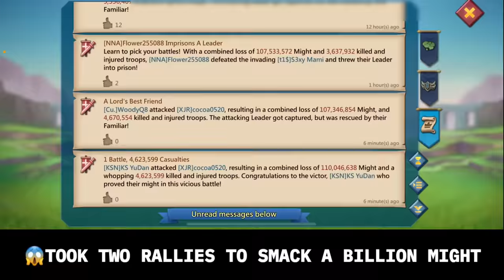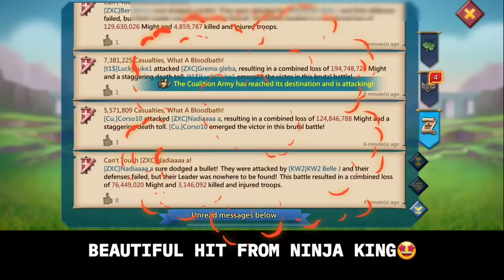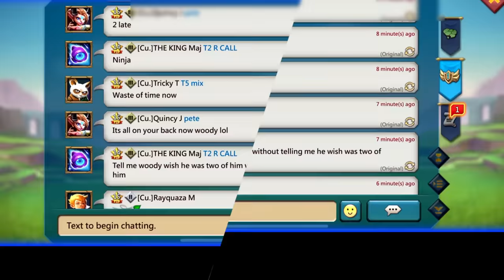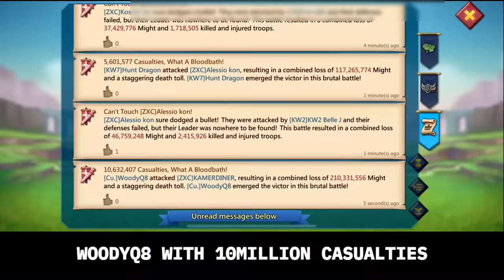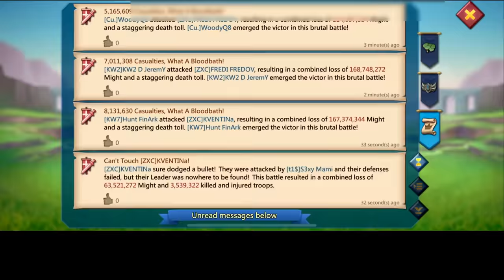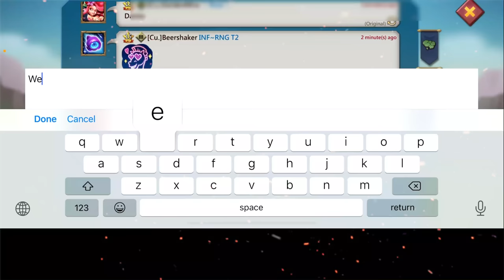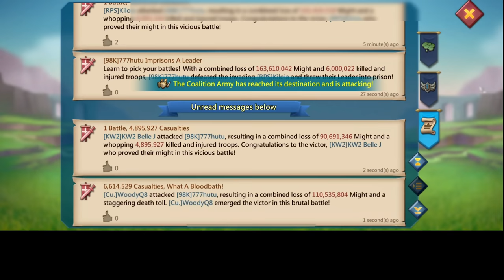WOODYQ8 MAKING YOUR TROOPS DISSAPEAR! - 11K TITANS & MAXED ARTIFACTS RALLY PARTY - Lords Mobile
WOODYQ8 IN ACTION 😍

Welcome to AppGallery Midsummer's Festival! (14th – 30th June)

Open your AppGallery, join AppGallery Midsummer's Festival, win €150,000’s worth of prizes!

During campaign, we provide MEGA offers to players as follows:

1. Points back:

       30% points back for 1st payment;

      15% points back for the rest of all payment.

2. Lucky draw:

      100% chance to win Huawei bands, GT watch, freebuds and coupons;

      For each users, spend 0.9€ and above in games to get 1 chance;

      For each users, maximum 3 chances per day.

       Total Spending reaches 500€, get Huawei Freebuds;

       Total Spending reaches 1000€, get Huawei MatePad T8;

       Total Spending reaches 3000€, get Huawei P40;

       Total Spending reaches 6000€, get Huawei MateXS;

The MEGA offers only available for players whose AppGallery service country set in one of the following: AUSTRIA, CZECHIA, DENMARK, ESTONIA, FINLAND, GREECE, HUNGARY, LATVIA, LITHUANIA, NORWAY, SLOVAKIA, SWEDEN.